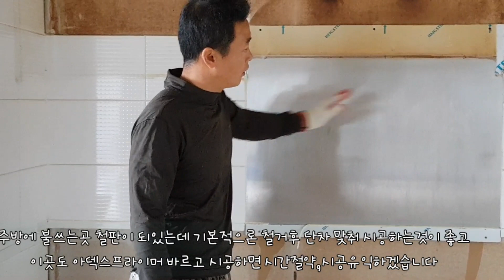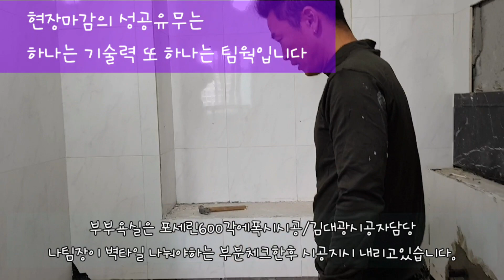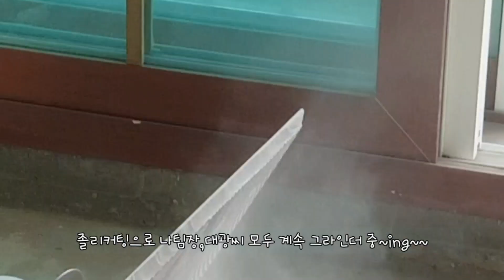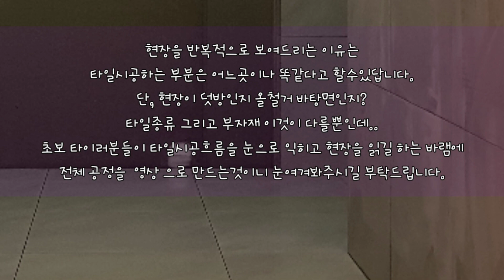[타일시공]나규복팀장의 타일시공현장브이로그/💙민💙타일시공전문팀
57평대 수지푸르지오아파트 리모델링현장입니다.
독특한 아파트구조를 가지고있는 이현장.
현장은 녹녹하지않습니다.업체가 좋으면 현장경비가 삼험해서 일하기 곤란하게 하는것이 바로 현장입니다.
생각한 디자인이 현장시공타일로 그대로 만들어질수 없는 상황도 초래하고 단순히 타일본드덧방만 생각했다가 벽이 쏟아져서 떠발이시공을 해야하는 그순간..한가지만 하는 시공자는 살아남을수없는곳이 현장인것입니다. 이곳은 풀셋타일시공에 현관벽.바닥포세린에폭시시공과 압착시공 또 화단벽바닥 시공이 추가된현장입니다.
나규복팀장 지휘아래 팀원들이 교통흐름에 맞게 잘 달려가는 현장모습을 보여드립니다.
자랑하고자 하는것이 아닙니다.
팀웍이 만들어내는 현장이 질서가 있고 활기가있고 발전이 있음을 전해드리고 처음시작하는분들은 현장흐름을 일고 일처리를 알고 내가 할것이 무언지를 찾았음해서 준비한것입니다.

촬영-갤럭시노트10플러스 폰카메라